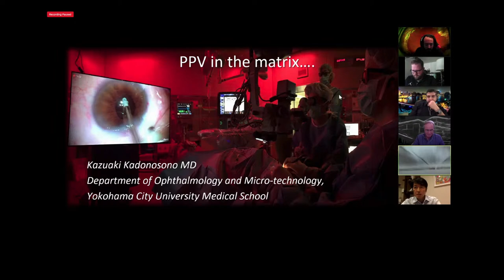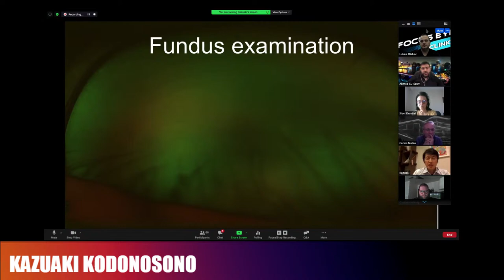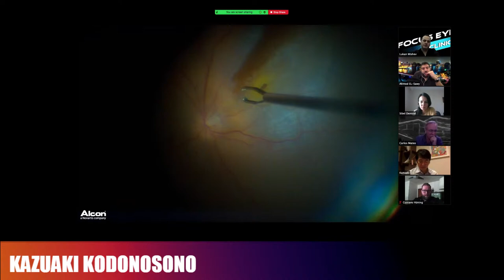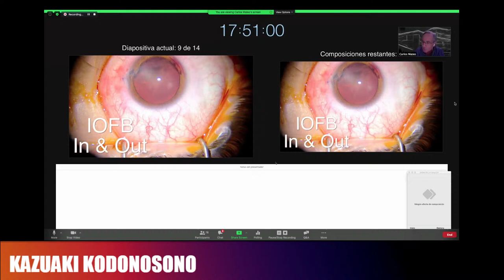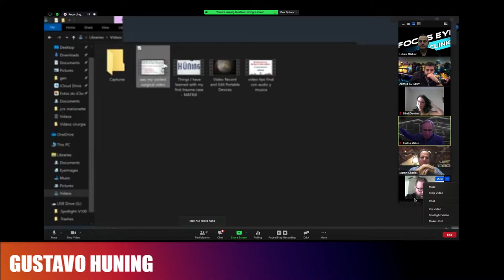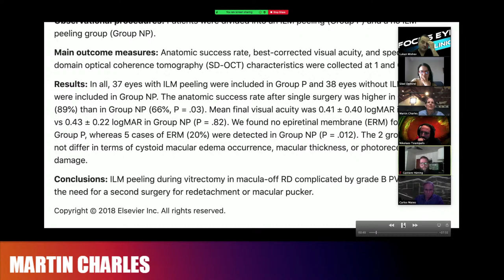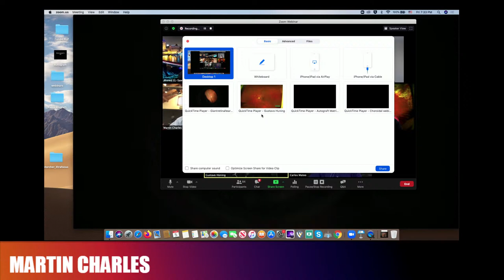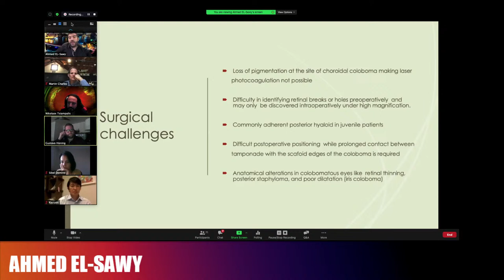PPV in the Matrix : unreal retina cases